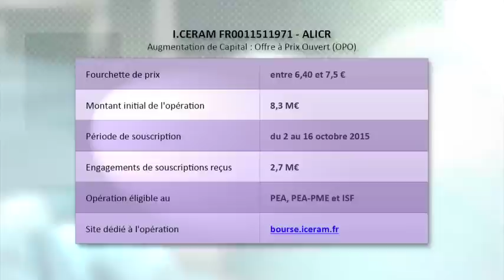I.Ceram : augmentation de capital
I.Ceram, spécialisé dans la conception d’implants orthopédiques, lance une augmentation de capital. Quelles sont les spécificités de ses produits ? Quels sont les axes de développement de l’entreprise ? Son bilan est-il sain ? La réponse à toutes ces questions avec son PDG, André Kerisit.